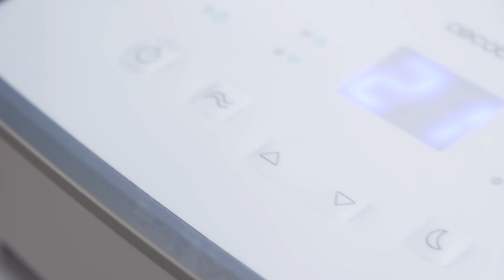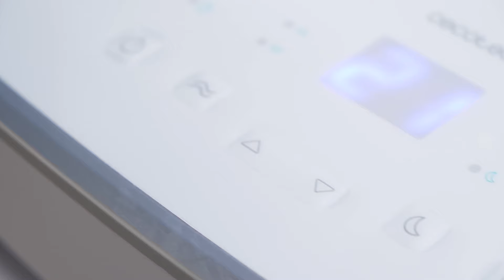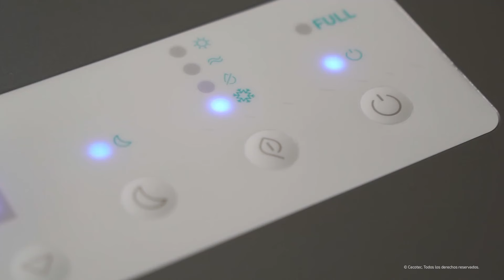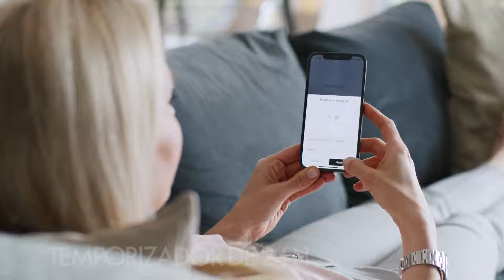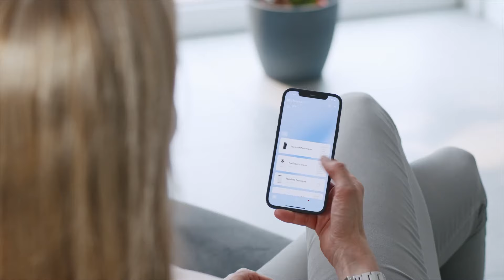¡Mejores AIRES ACONDICIONADOS Portátiles de 2024!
🛒 Links y Precios:
- Renfox Five in One
- Cecotec ForceClima 7100 Soundless
- Cecotec 9000 BTU
- Ariston Portable Air Conditioner
- Klarstein Iceblock Prosmart 12

En este vídeo os muestro los cinco mejores Aires Acondicionados Portátiles de 2024, con modelos y opciones para todos los presupuestos, para que puedas encontrar el tuyo.

Si estás interesado en conocer más información o el precio de alguno de los modelos de AC Portátil Silencioso, haz click en los enlaces que te dejo un poco más arriba, y también en el primer comentario, los cuales te llevarán a tiendas de confianza como Amazon.

¿Buscas un nuevo Aire Acondicionado Portátil y Silencioso? No te pierdas este vídeo porque seguro que alguno te convence.